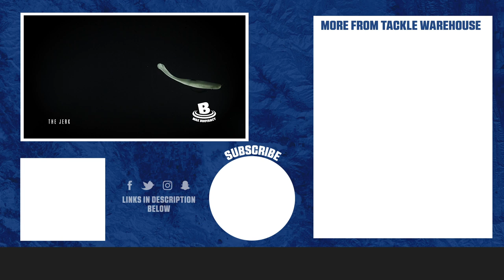13 Fishing The Jerk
Taking soft jerkbaits a step further, the 13 Fishing The Jerk offers an enhanced swimming action that will take your soft jerkbait fishing to a whole new level. Molded with twin rabbit ear tails and a tapered baitfish body shape, the 13 Fishing The Jerk erratically darts in all direction with shorts twitches from the rod tip while also producing a lively swimming action that resembles a fleeing baitfish.

The 13 Fishing The Jerk is most effective when rigged weightless on your preferred ewg style hook, but because of its innovative design it is also highly effective as a trailer on swim jigs, vibrating jigs, and spinnerbaits. Complete with a strong dose of salt and Donkey Sauce to stimulate even more bites, the 13 Fishing The Jerk adds more versatility to soft jerkbaits.

Keeping anglers educated on their favorite lures, tools, apparel, and
anything else TW carries, Tackle Warehouse¹s Product Videos are compiled
to give anglers the most information possible before making a purchase.
Whether you¹re looking for the hottest new technique or some footage on
your favorite bait, Tackle Warehouse Product Videos give anglers a fuller
understanding of merchandise with content that comes straight from
manufacturers and the professionals that they sponsor.  Make sure to keep
it locked-in to the Tackle Warehouse VLOG for more informative videos,
professional pointers, and the best products at the best prices.